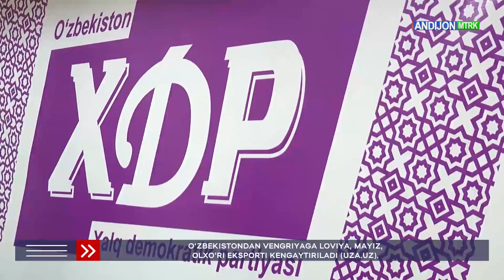Andijon axboroti | 9-may – Xotira va qadrlash kuni